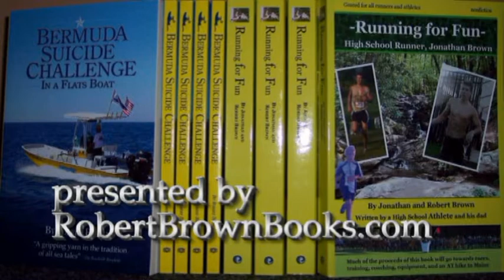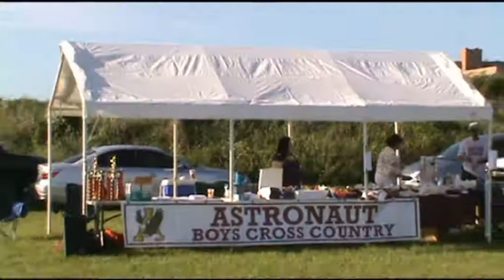XC Astronaut Invitation 2010 Boys.mpg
September 18, 2010 the Boys Cross Country race held at Chain of Lakes in Titusville, Fla. put on my Astronaut High School Cross Country Team.